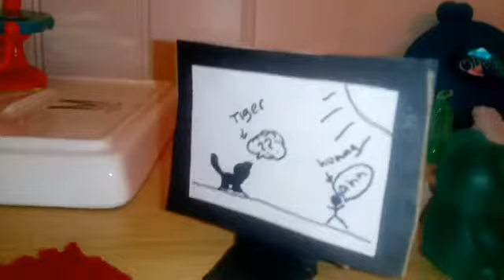Lps new series hous tour/ talk❤❤❤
Created by VideoShow hope you guys like the new intro i love it personoly ill also try to fix the audio quality but ya❤❤❤